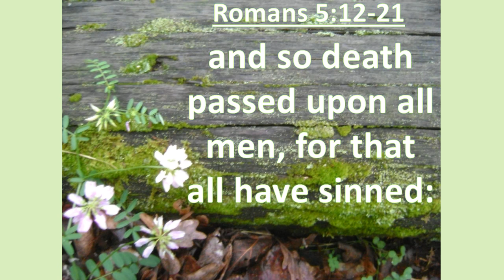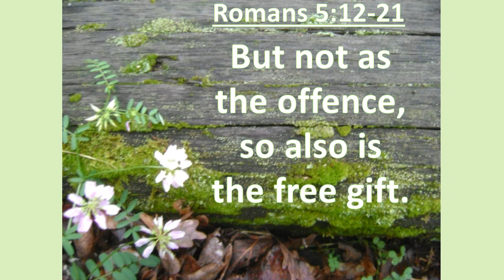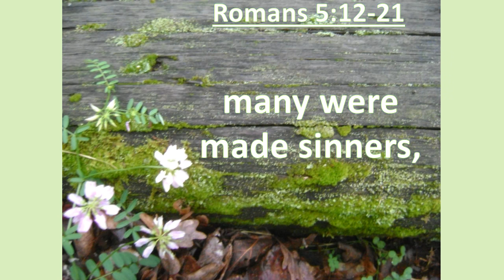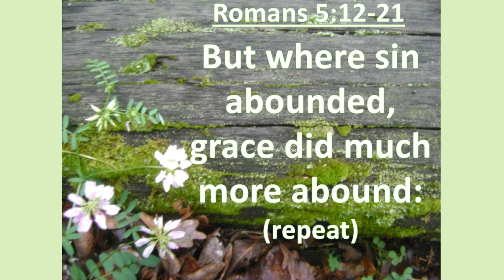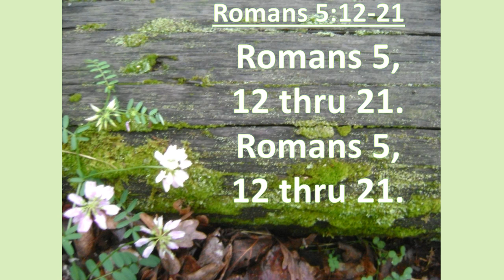Romans 5:12-21, Wherefore, as by one man sin entered into the world,KJV,singalong w lyrics,key of F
KJV Romans 5:12-21 "Wherefore, as by one man sin entered into the world, and death by sin; and so death passed upon all men, for that all have sinned: (For until the law sin was in the world: but sin is not imputed when there is no law.  Nevertheless death reigned from Adam to Moses, even over them that had not sinned after the similitude of Adam's transgression, who is the figure of him that was to come.  For if through the offence of one many be dead, much more the grace of God, and the gift by grace, which is by one man, Jesus Christ, hath abounded unto many  And not as it was by one that sinned. so is the gift: for the judgment was by one to condemnation, but the free gift is of many offences unto justification.  For if by one man's offence death reigned by one; much more they which receive abundance of grace and of the gift of righteousness shall reign in life by one, Jesus Christ.)  Therefore as by the offence of one judgment came upon all men to condemnation; even so by the righteousness of one the free gift came upon all men unto justification of life.  For as by one man's disobedience many were made sinners, so by the obedience of one shall many be made righteous.  Moreover the law entered, that the offence might abound.  But where sin abounded, grace did much more abound:  That as sin hath reigned unto death, even so might grace reign through righteousness unto eternal life by Jesus Christ our Lord."